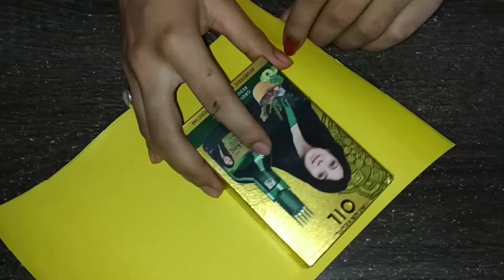How to make easy pen stand | DIY Pen stand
Pen pencil stand
How to make easy pen stand at home
Beautiful pen stand